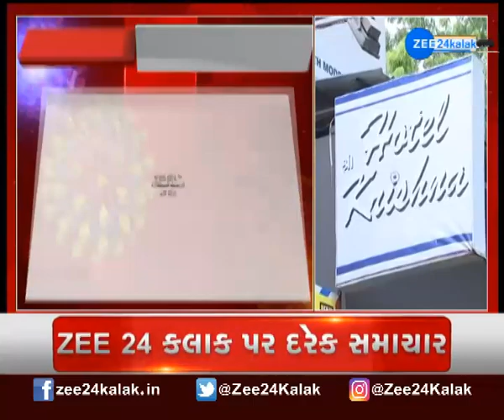Surat Covid Hospital Safety check | Negligence in સુરત Covid હોસ્પિટલ | Surat News | Gujarat News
સુરતની કોવિડ હોસ્પિટલની બેદરકારી સામે આવતા ફટકારાઇ નોટિસ . કર્ષના કોવિડ કેર હોસ્પિટલની બેદરકારી સામે આવી. હોસ્પિટલમાં નથી ફાયર સેફટીના સાધનો.